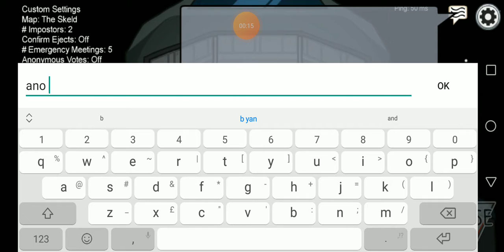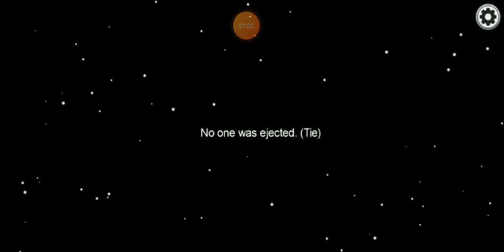Win impostor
PUBLISHED HAHA EDI AMMM SUNDAY DECEMBER 20 HAHA

YOW WHAT SUP MGA KAIBIGAN SANA OKAY LANG KAYO KASI OK NA OK LANG AKO AT KEEP SAFE DIN AT SA MGA SAKITIN JAN DAPAT KUMAIN KAYO NG GULAY MGA PUNYETA HAHAHA

YOWN LANG KEEP SAFE 👍;-). BA-BYE